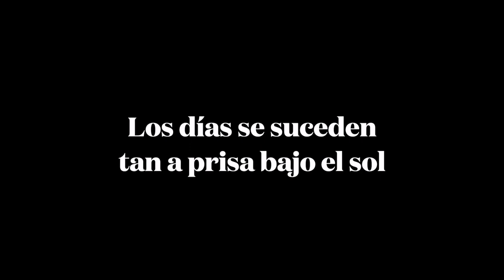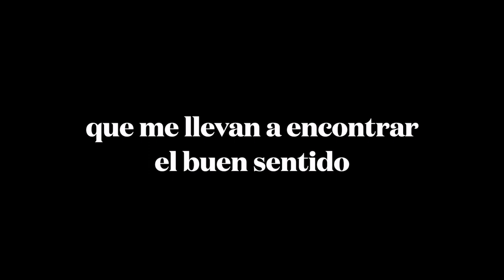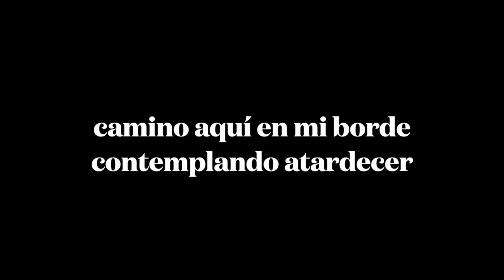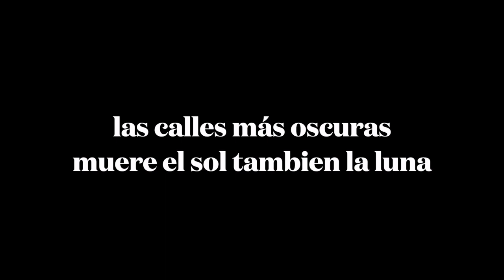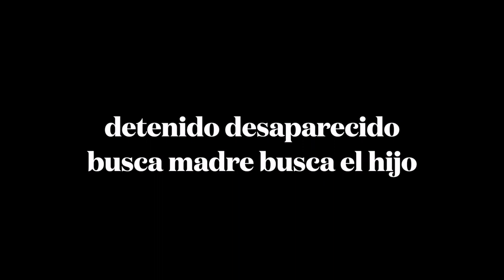Camino : David González Díaz